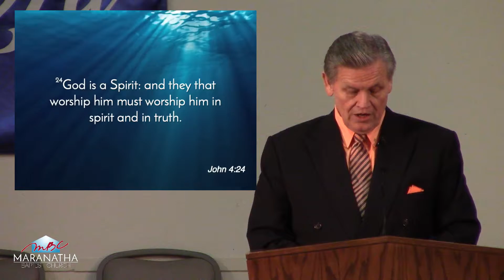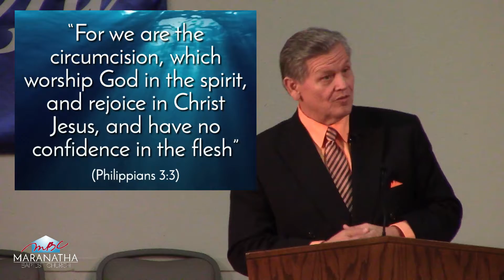Who Are The True Believers?